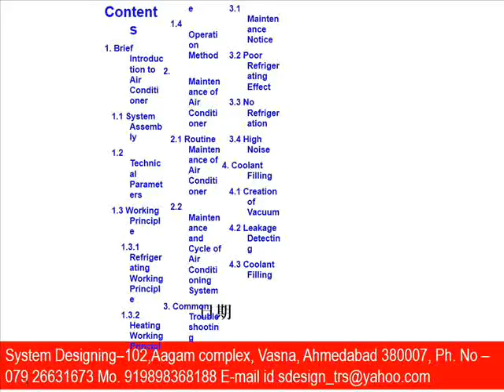M7759 content System Designing 919898368188